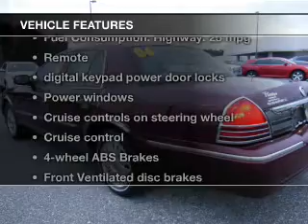2006 Mercury Grand Marquis - Fruitland Park FL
Year: 2006
Make: Mercury
Model: Grand Marquis
Trim: LS Premium
Engine: 4.6 liter 8 cylinder 16 valve
Transmission: 4-Speed Automatic
Color: Dark Toreador Red Clearcoat Metallic
Mileage: 20700
Address:
2160 US Highway 441